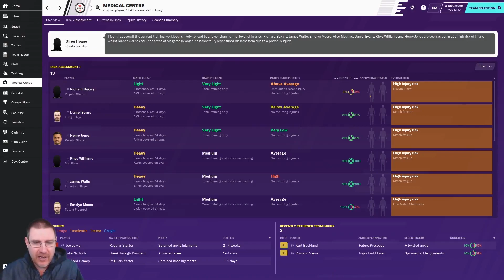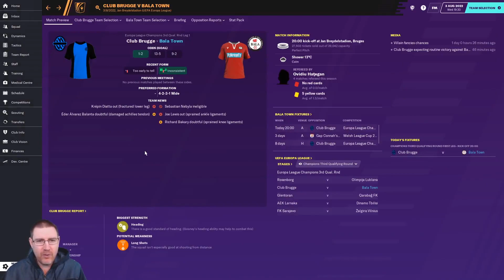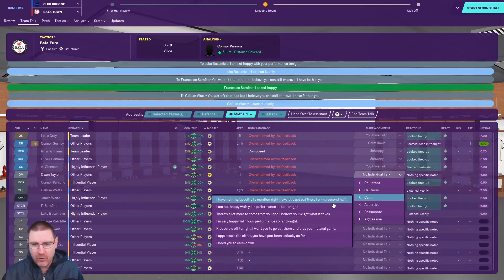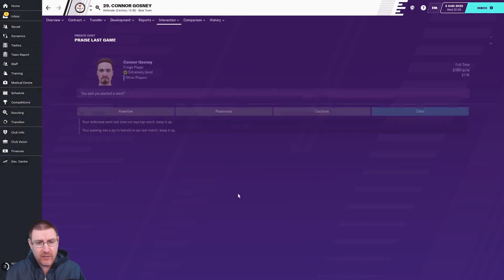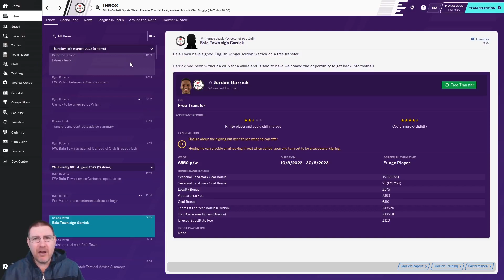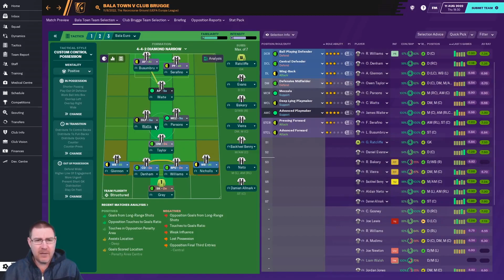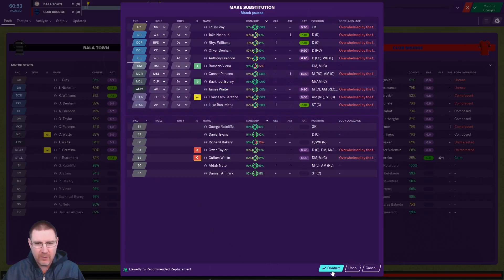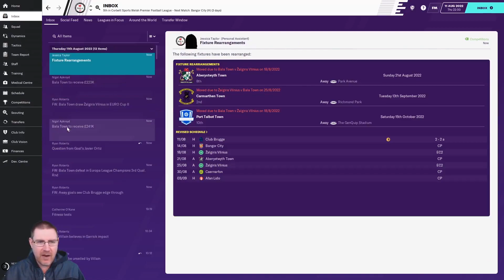FM20 - Bala Town S4 Ep3: Club Brugge in the Europa League - Football Manager 2020 Let's Play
Welcome to my Football Manager 2020 Let’s Play series, The Impossible Dream, with Bala Town FC of Wales as we seek to win the Champions League with the club on FM20. In this episode, we face Club Brugge of Belgium in the Europa League 3rd Qualifying Round.